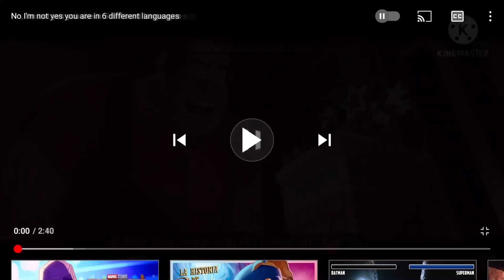No I'm not yes you are in 7 different languages